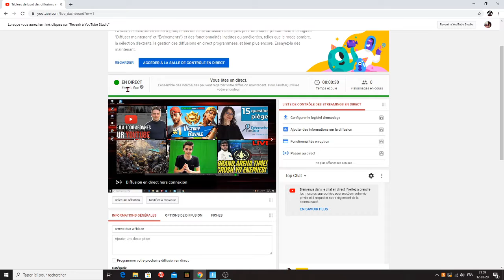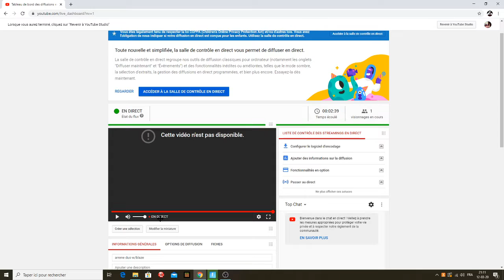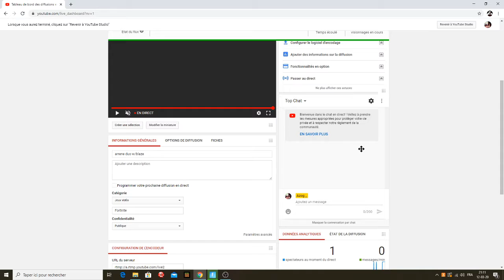arrene duo w/blaze